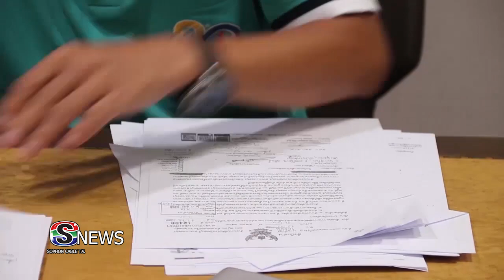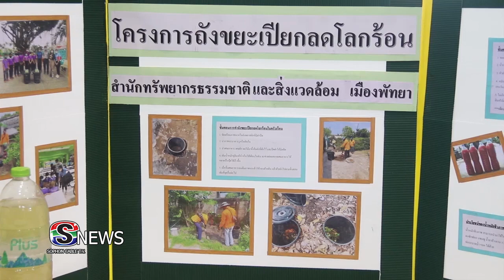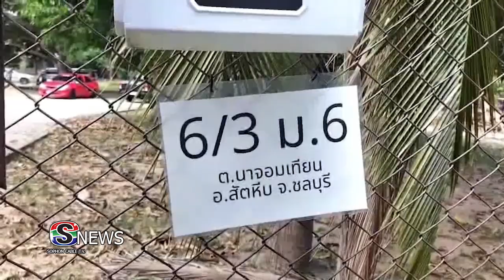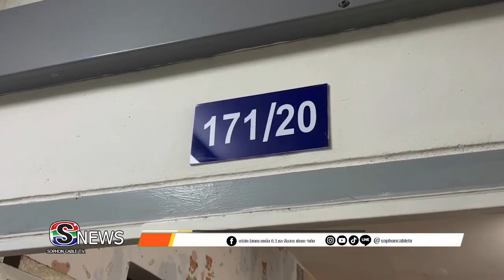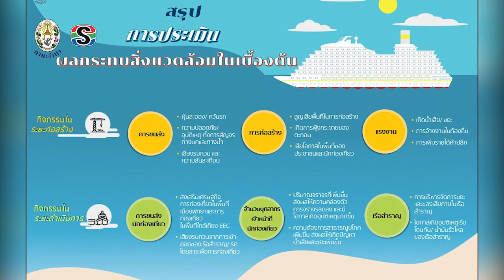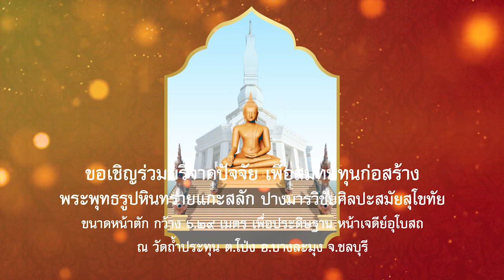ข่าวท้องถิ่นประจำวันที่ 300666